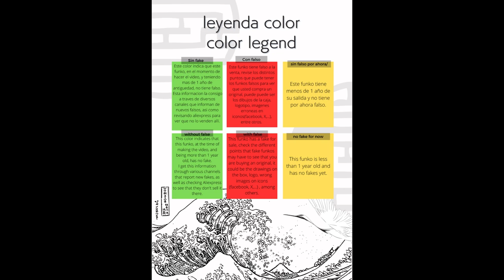Update Unboxing Funko Pop 111 One Piece Luffy With Going Merry Fall Convention 2022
Update Unboxing Funko Pop 111 One Piece Luffy With Going Merry Fall Convention 2022 unboxing Funko Pop